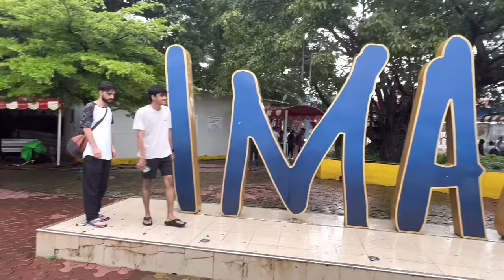RIDE ME FAS GAYA 😮